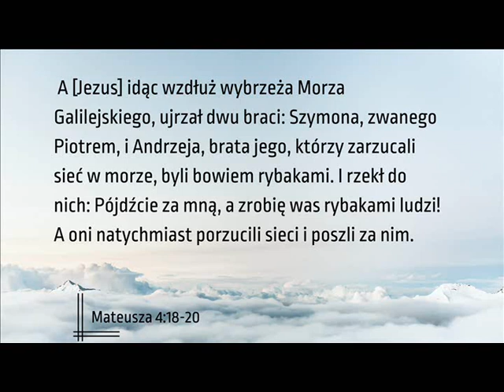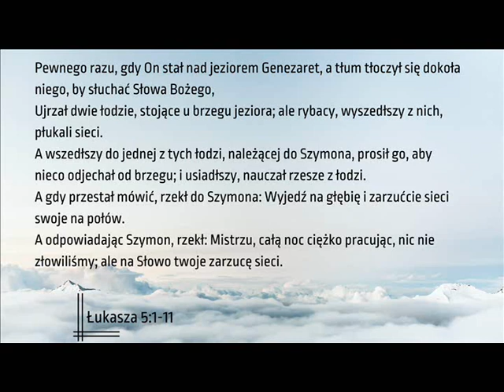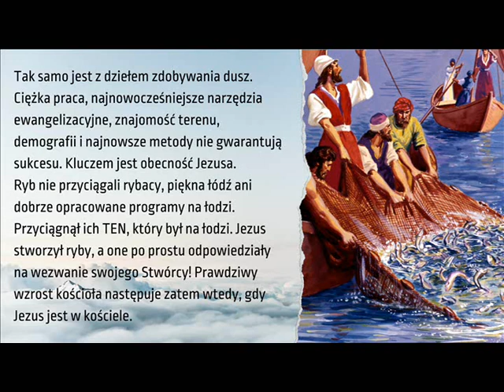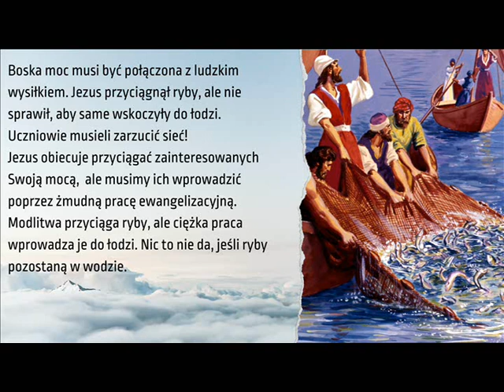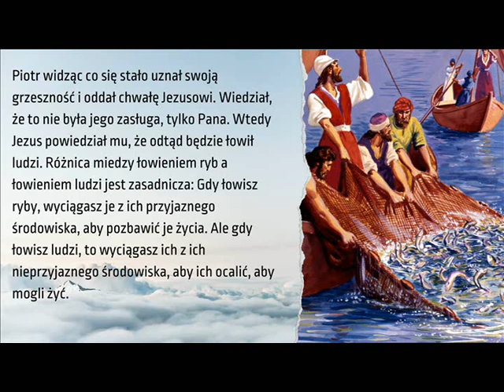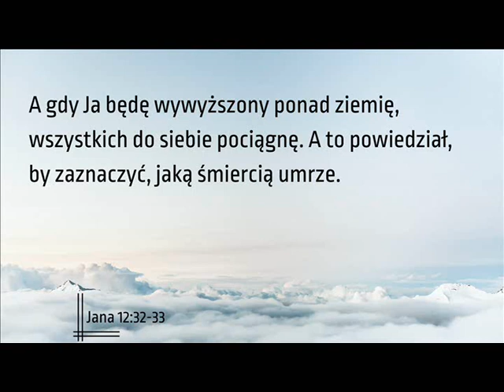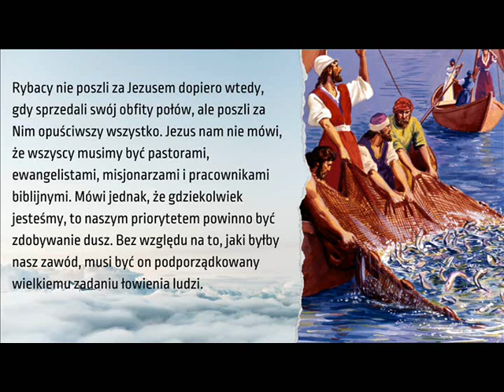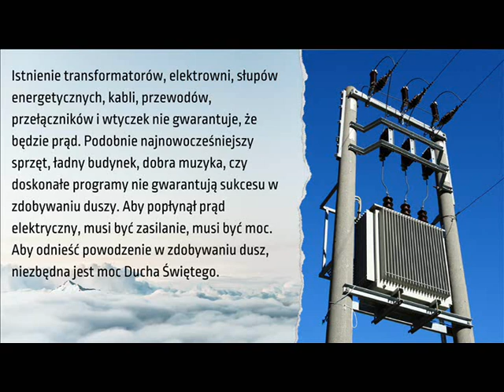Studium przypowieści - 03. Zarzućcie sieci - A. Śniarowski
Kazanie Adama Śniarowskiego pt. "Zarzućcie sieci" z cyklu "Studium przypowieści Jezusa", wygłoszone w Domu Modlitwy w Olsztynie, 3 czerwca 2023r.

Na podstawie materiałów pastora Stephena Bohra z serii wykładów "Szkoła Teologiczna Kotwica: Przypowieści Jezusa w wymiarze czasów końca"